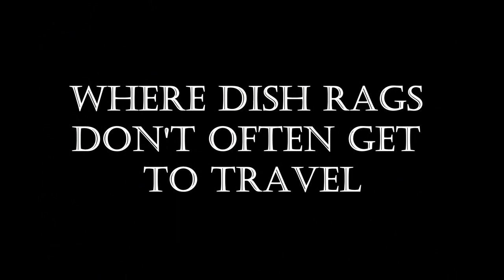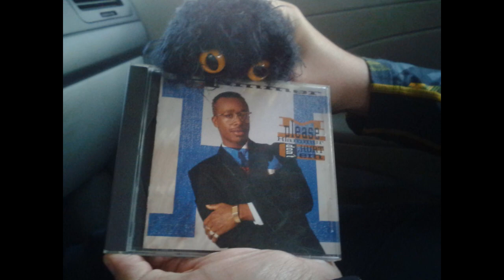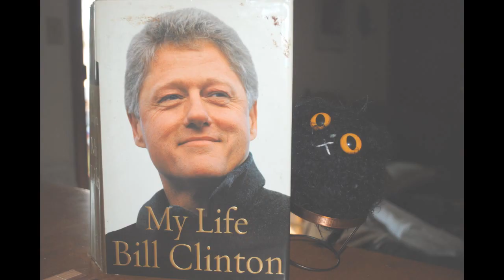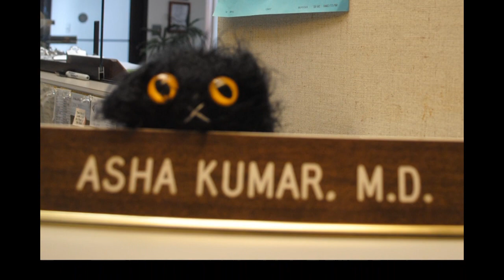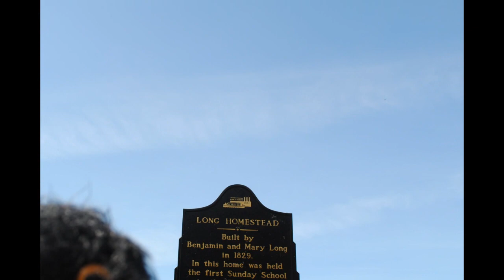The Adventures of Tyrone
Tyrone enjoys a playful romp with Aunt Janis and Uncle Charlie in Tonawanda, NY. Thank you, Dona:)